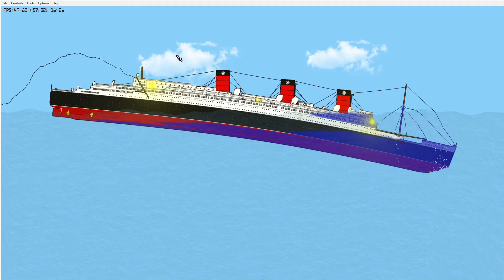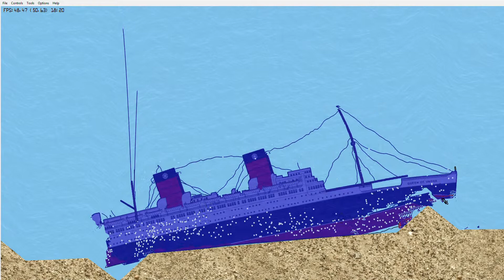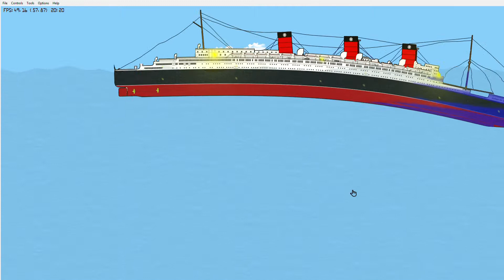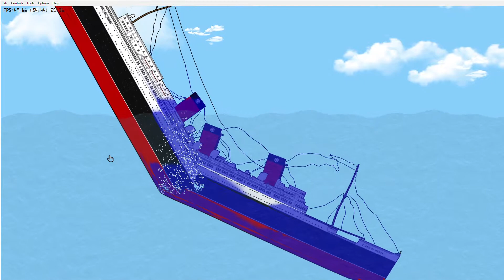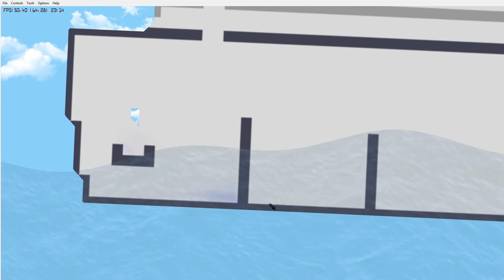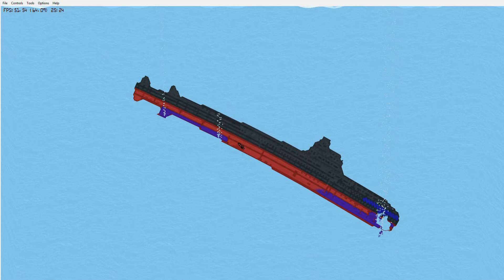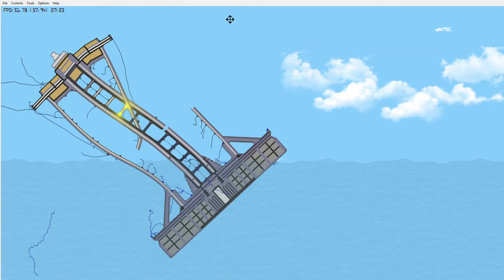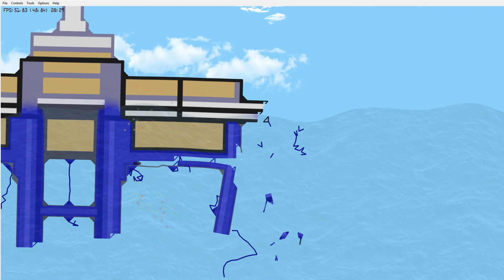sinking ship part 5